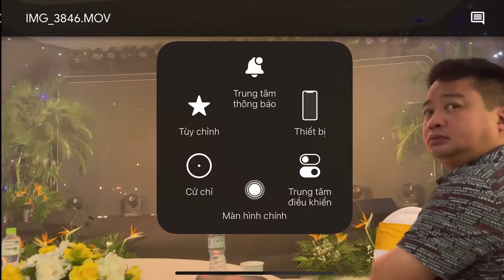Hoạt cảnh mở bán Feliz home 2022